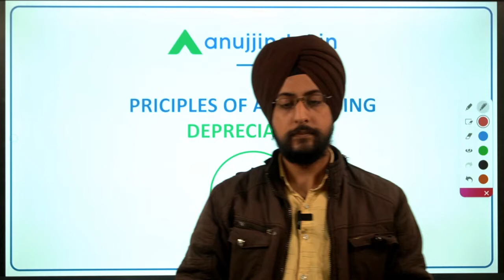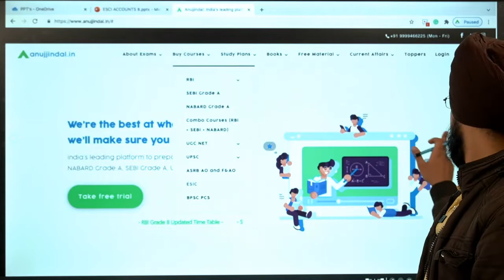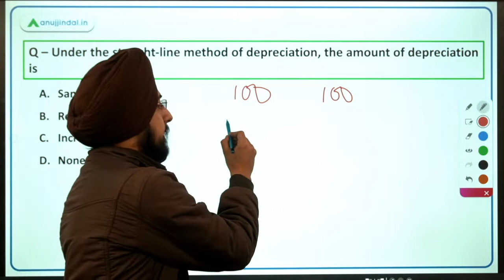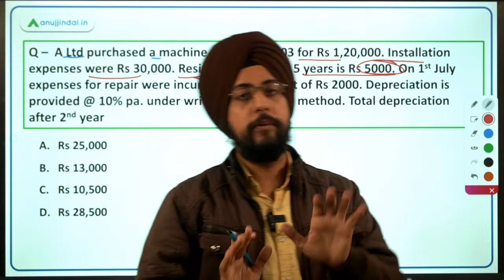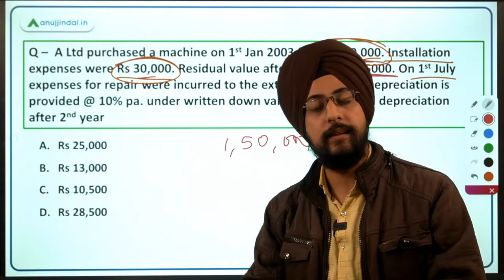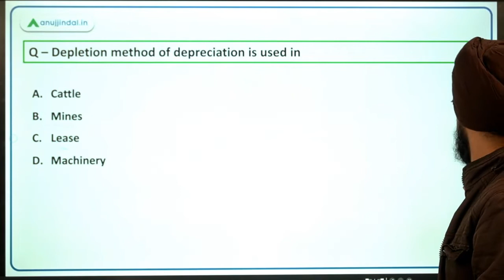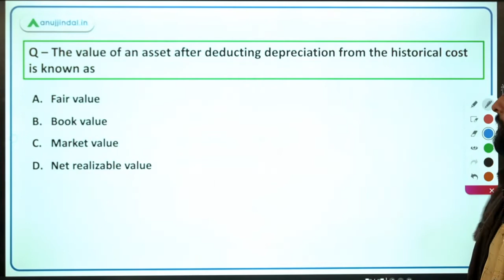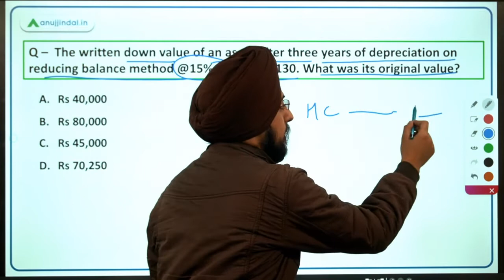ESIC Deputy Director | Principles of Accounting | Depreciation - by Harneet Sir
Hello students,

In this session, we are going to solve  MCQ questions and through these questions, we are going to revise the accounting section for the ESIC deputy director exam.